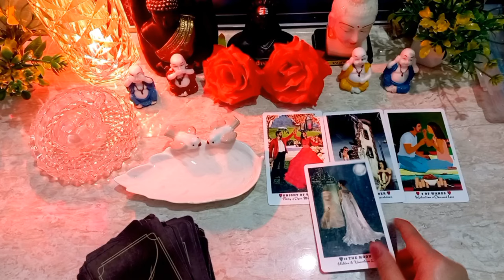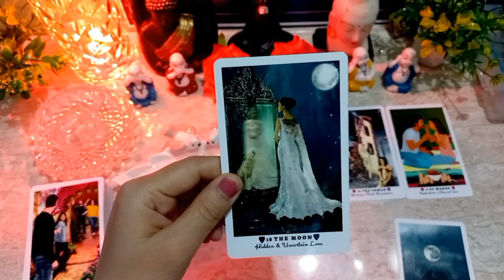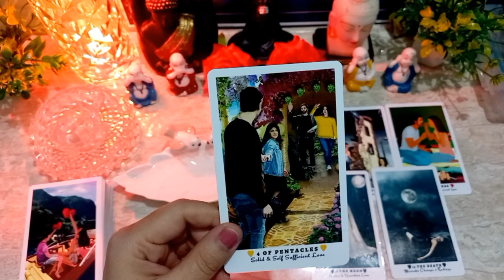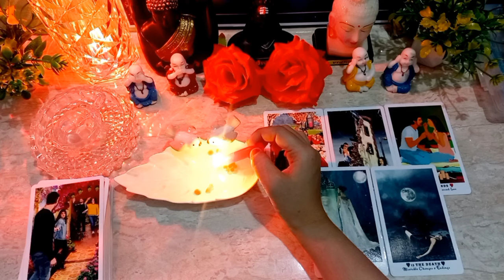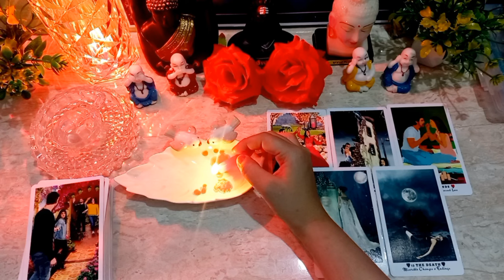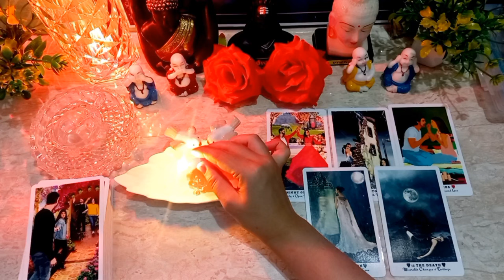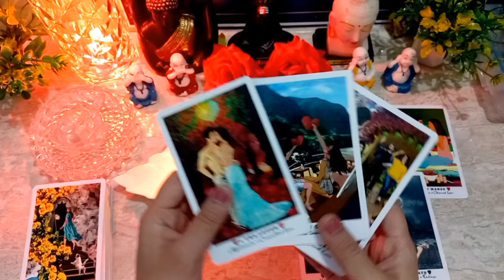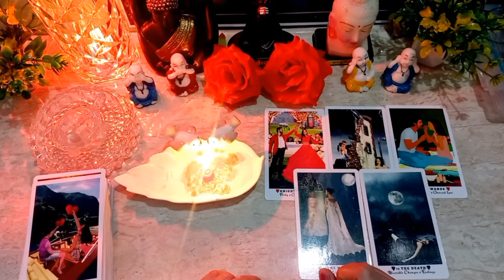🕯️CANDLE WAX- UNKI DER RAAT DEEP FEELINGS||HIS/HER FEELINGS HINDI TAROT READING